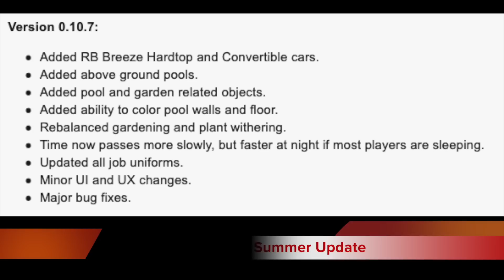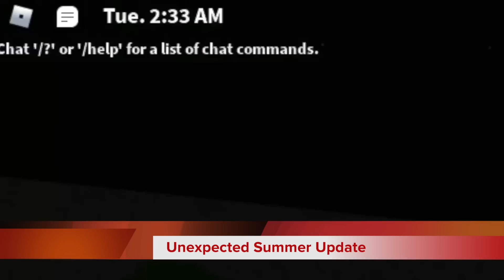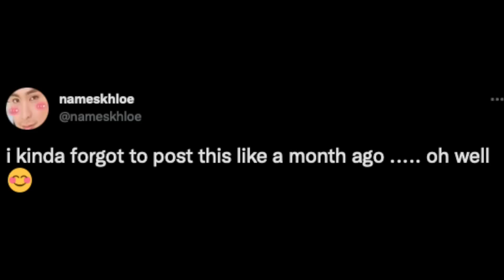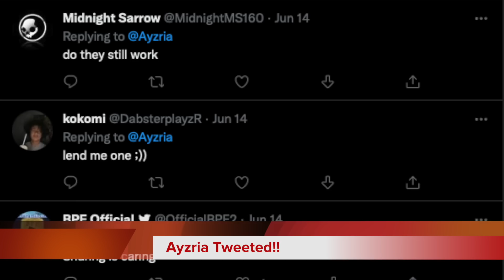YOUR BLOXBURG NEWS: June 2022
Last Thursday of the month, time for another Bloxburg news. Here's what happened in June!

Timestamps:
00:00 Intro
00:07 Headlines
00:21 Robuilds’ Outlaster Event
01:48 Unexpected Summer Update
03:06 BOTM
04:15 Ayzria Tweeted!
04:43 Trends
06:00 Slot Using my Star Code gives me monitary benefits from Roblox.